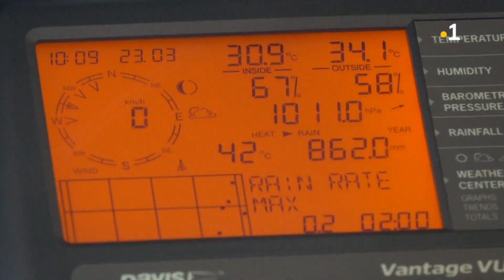La météo: Une science exacte